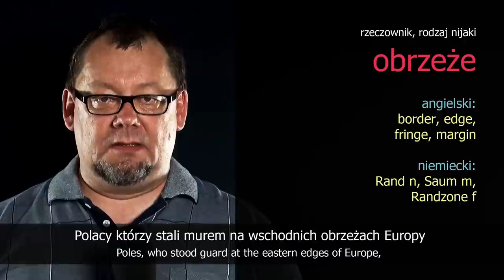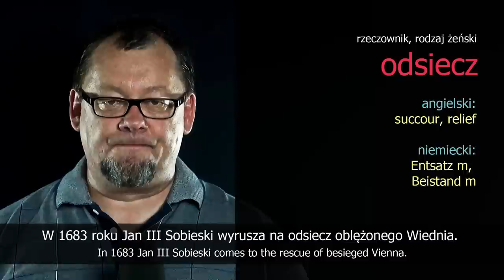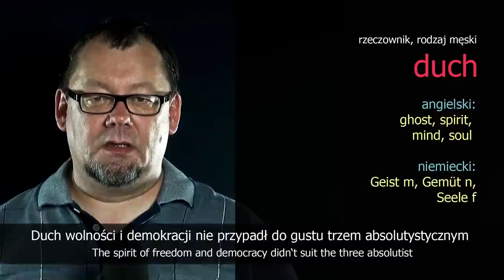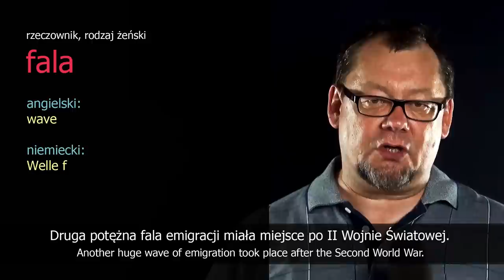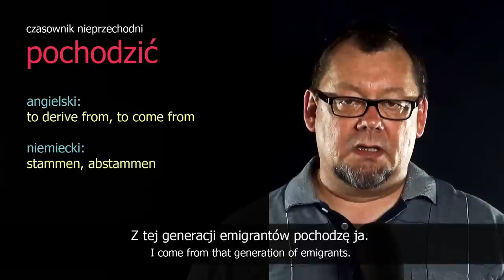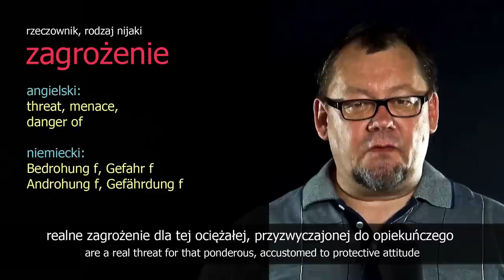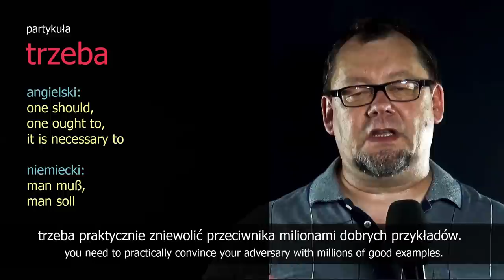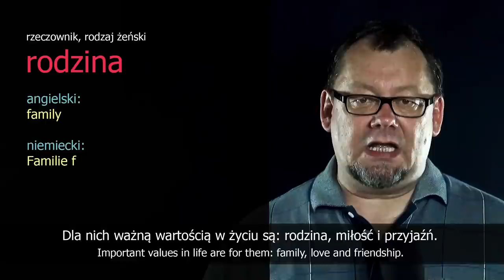Stereotypy o Polakach. - Stereotypes about Poles and Poland. Historical background.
Learn more Polish. I talk about the historical background of the stereotypes about Poles and Poland.

I want to support you to learn Polish. I decided to make videos with subtitles so that you can better understand what I'm saying.